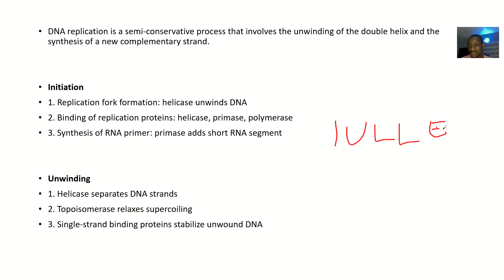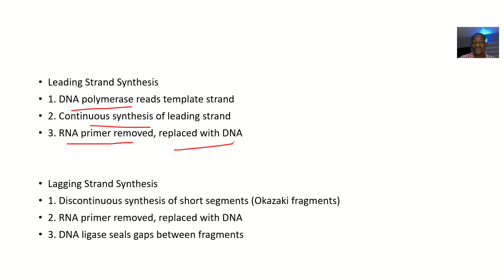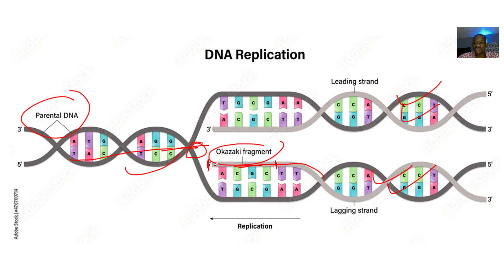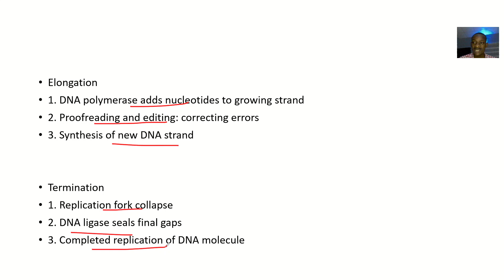Events of DNA Replication ; Initiation, Unwinding, Leading strand, lagging strand, Elongation,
DNA Replication:

DNA replication is the process by which a cell makes an exact copy of its DNA before cell division.

Events of DNA Replication:

Initiation

1. Helicase unwinds DNA double helix
2. Topoisomerase relaxes DNA tension
3. Primase adds RNA primers

Unwinding

1. Helicase continues unwinding DNA
2. Single-strand binding proteins stabilize unwound DNA

Synthesis

1. DNA polymerase reads template strand
2. DNA polymerase adds nucleotides to leading strand
3. Okazaki fragments synthesized on lagging strand

Elongation

1. DNA polymerase continues adding nucleotides
2. Proofreading and editing occur

Ligation

1. DNA ligase seals gaps between Okazaki fragments
2. Completed replication fork formed

Termination

1. Replication fork meets telomere
2. Telomerase extends telomere